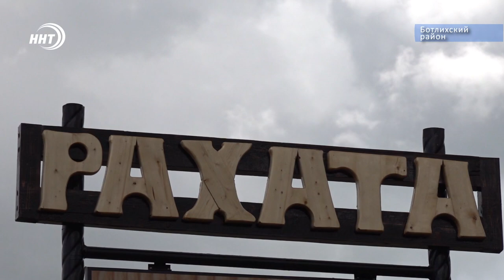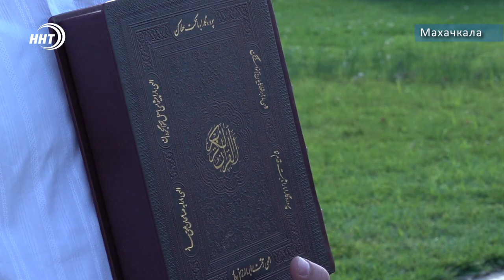Новости Дагестана за 8.08.2020